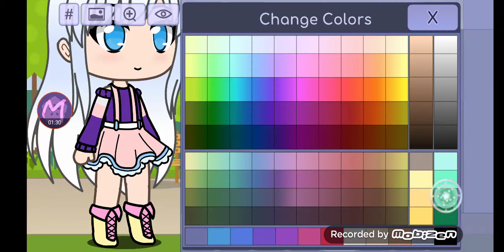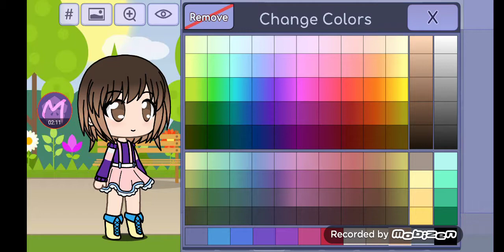OC pour crazy unicorn